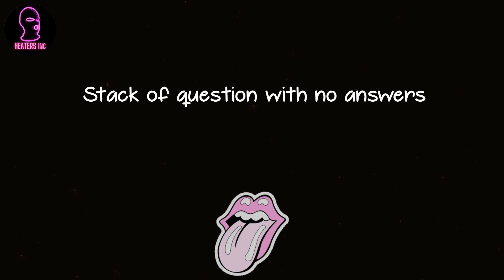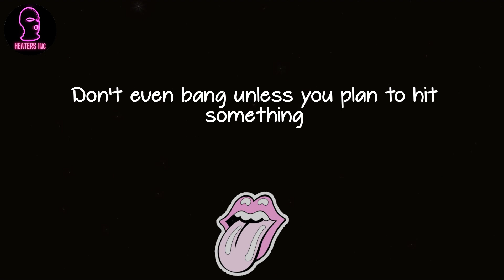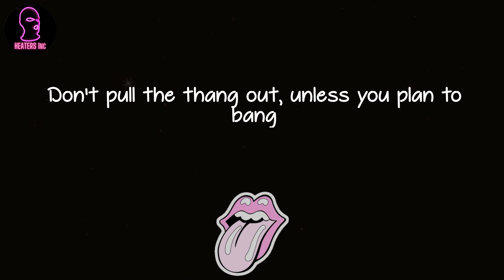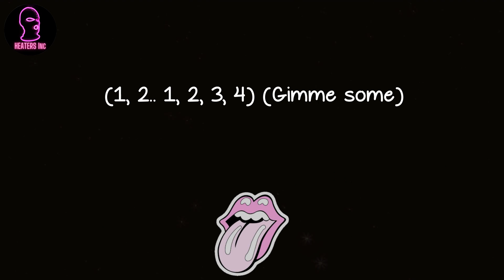Outkast - B.O.B. - Bombs Over Baghdad (lyrics)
🪐 Lyrics B.O.B. - Bombs Over Baghdad Outkast:
1, 2.. 1, 2, 3; yeah!
In-slum-national, underground
Thunder pounds when I stomp the ground (Woo!)
Like a million elephants with silverback orangutans
You can't stop a train
Who want some? Don't come un-pre-pared
I'll be there, but when I leave there
Better be a household name
Weather man tellin' us it ain't gon' rain
So now we sittin' in a drop-top, soakin wet
In a silk suit, tryin' not to sweat
Hits somersaults without the net
But this'll be the year that we won't forget
One-Nine-Nine-Nine, Ano Domini, anything goes, be whatchu wanna be
Long as you know consequences are given for livin - the fence is
too high to jump in jail
Too low to dig, I might just touch hell - HOT!
Get a life, now they gon' sell
Then I might catch you a spell, look at what came in the mail
A scale and some Arm and Hammer, so grow grid and some baby mÃ¡ma
Black Cadillac and a pack of pampers
Stack of question with no answers
Cure for cancer, cure for AIDS
Make a nigga wanna stay on tour for days
Get back home, things are wrong
When I really knew it was bad all along
Before you left adds up to a ball of power
Thoughts at a thousands miles per hour
Hello, ghetto, let your brain breathe
Believe there's always mo', OWWWW!
Don't pull the thang out, unless you plan to bang
Bombs over Baghdad!
Yeah! Ha ha yeah!
Don't even bang unless you plan to hit something
Bombs over Baghdad!
Yeah! Uhh-huh
Bombs over Baghdad!
Bombs over Baghdad!
Yeah! Uhh-huh
Uno, dos, tres, it's on
Did you ever think a pimp rock a microphone?
Like that there boi and will still stay street
Big things happen every time we meet
Like a track team, crack fiend, dyin to geek
Outkast bumpin' up and down the street
Slam back, Cadillac, 'bout five nigga deep
Seventy-five emcee's freestylin' to the beat
Cause we get krunk, stay drunk, at the club
Should have bought an ounce, but you caught the dub
Should have held back, but you throwed the punch
'Spose to meet your girl but you packed a lunch
No D to-the U to-the G for you
Got a son on the way by the name of Bamboo
Got a little baby girl four year, Jordan
Never turn my back on my kids for them
Should have hit it (hit it) quit it (quit it) rag (rag) top (top)
Before you read up, get a laptop
Make a business for yourself, boy, set some goals
Make a fair diamond out of dusty coals
Record number four, but we on a roll
Hold up, slow up, stop, +Control+
like Janet, planets, Stankonia's on ya
Movin like Floyd comin' straight to Florida
Lock all your windows then block the corridors
Pullin off a belt 'cause a whipping's in order
Like a three-piece just 'fore I cut your daughter
Yo quiero Taco Bell, then I hit the border
Penny pap rappers tryin' to get the five
I'm a microphone fiend tryin' to stay alive
When you come to ATL boi you betta not hide
cause the Dungeon Family gon' ride, hah!
Bombs over Baghdad!
Bombs over Baghdad!
Yeah! Uhh-huh
Bombs over Baghdad!
Bombs over Baghdad!
Yeah! Uhh-huh
Bombs over Baghdad! Yeah
B-I-G, B-O-I
An-An-Andre
To the T-O-P
Bob your head. Rag top.
(1, 2.. 1, 2, 3, 4) (Gimme some)
Po-wer music, electric revival!